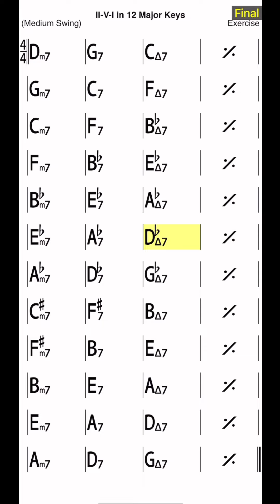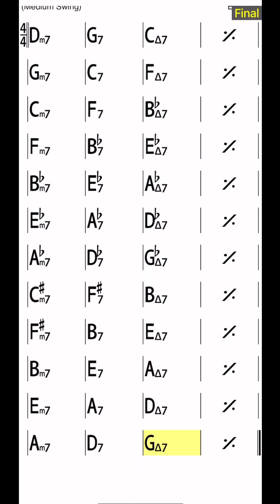2-5-1 Major 12 Keys [No Bass]